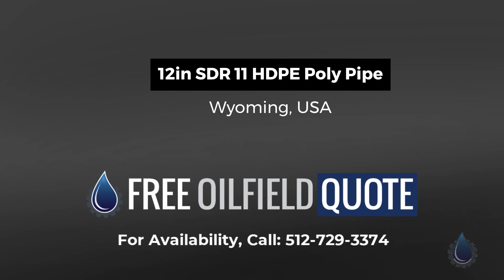12in SDR 11 HDPE Poly Pipe in Excellent Condition Condition | Wyoming, USA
Name : 12in SDR 11 HDPE Poly Pipe
Code : 20357797
Type : Standard
Brand : Unknown
Category : Pipe/Rods/Collars
subcategory : Poly Pipe
Price : $12.75
Unit : Feet/Foot (Feet/Foot)
In Stock : Yes
Location : Wyoming, USA
Condition : Excellent
Available Quantity : 10,200 ft

12in SDR 11 HDPE Poly Pipe Benefits
Higher Pressure Rating: SDR 11 HDPE pipes are designed to handle higher pressure levels, making them well-suited for applications in the oilfield where fluids are transported under higher pressures. This includes applications such as oil and gas production, well injection, and waterflooding.

Corrosion and Chemical Resistance: Like other HDPE pipes, SDR 11 HDPE pipes are highly resistant to corrosion and the chemicals commonly found in the oilfield, ensuring the longevity and reliability of the pipeline.

Durability: SDR 11 HDPE pipes are durable and can withstand the demanding conditions of the oilfield, including harsh weather, mechanical stresses, and environmental factors.

Chemical Compatibility: Oilfield operations involve various fluids, some of which can be corrosive. SDR 11 HDPE pipes are chemically resistant and can safely transport a wide range of substances.

Leak Prevention: The heat fusion joining method used with HDPE pipes, including SDR 11, creates strong, monolithic joints that significantly reduce the risk of leaks. This is crucial in the oilfield to prevent environmental contamination and operational disruptions.

Smooth Flow: The smooth inner surface of SDR 11 HDPE pipes minimizes friction and pressure losses, ensuring efficient and consistent fluid flow, which is important for maintaining optimal oilfield operations.

Flexibility: While SDR 11 pipes are designed for higher pressure applications, they retain some level of flexibility, which is advantageous in environments where the pipeline needs to adapt to terrain changes and ground movements.

Longevity: SDR 11 HDPE pipes have a long service life, which is particularly beneficial in oilfield operations where frequent replacements and maintenance can be costly and disruptive.

Lightweight: HDPE pipes, including SDR 11, are lighter than traditional metal pipes, making transportation, handling, and installation more manageable and cost-effective.

Reduced Downtime: The durability and reliability of SDR 11 HDPE pipes contribute to reduced downtime due to maintenance and repairs, supporting continuous oilfield operations.

Safety: The leak-free nature of SDR 11 HDPE pipes, along with their chemical resistance, enhances safety for workers and the environment in the oilfield.